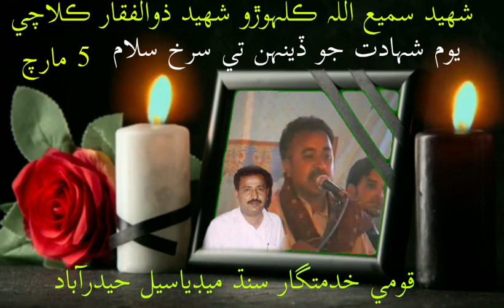ذوالفقار ڪولاچي جي جدوجھد کي سرخ سلام